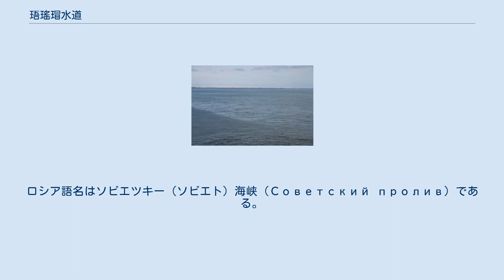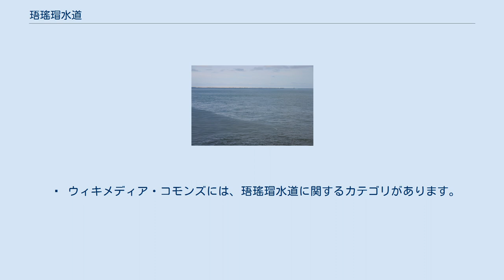珸瑤瑁水道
珸瑤瑁水道越しの貝殻島灯台と歯舞群島 珸瑤瑁水道の位置 珸瑤瑁水道（ごようまいすいどう、珸瑶瑁水道とも）は、北海道の東端、根室半島の納沙布岬と、歯舞群島の水晶島との間の水道である。
珸瑤瑁海峡（ごようまいかいきょう）ともいう。
珸瑤瑁は、根室半島根室市内の地名で、アイヌ語の「コイ・オマ・イ」（波があるもの）に由来する。
ロシア語名はソビエツキー（ソビエト）海峡（Советский пролив）である。
 歯舞群島は、1945年（昭和20年）9月にソ連が武力によって占領し、以降ソ連およびロシア連邦による実効支配が続いているため、珸瑤瑁水道が事実上の国境となっている。
 1945年（昭和20年）9月27日のマッカーサー・ラインにより日本漁船の出漁できる海域が定められ、このときは納沙布岬と水晶島の中間が境界線とされたため、貝殻島周辺は日本漁船の出漁可能地域とされた。
しかし、1948年（昭和23年）に珸瑤瑁水道のほぼ中間地点である貝殻島との中間線が境界線に変更され、同島周辺での日本漁船の出漁に制限が加えられた。
これ以降、同水道付近でソ連・ロシアによる日本漁船の拿捕事件が起きている。
 1963年（昭和38年）6月10日、日ソ貝殻島昆布採取協定が締結され、ソ連側に入漁料を支払うことで、6月から9月にかけて珸瑤瑁水道内の貝殻島、オドケ島、萌茂尻島近海において、漁獲枠内の昆布漁が可能となった。
日ソ（日ロ）貝殻島昆布採取協定は、数年の中断期間はあったものの（2017年）現在も有効であり、2016年（平成28年）には241隻の漁船が出漁し、ロシア側に9026万8000円の入漁料を支払った。
   ウィキメディア・コモンズには、珸瑤瑁水道に関するカテゴリがあります。